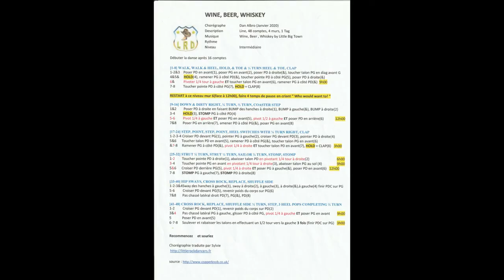Wine, Beer, Wiskey Line dance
Niveau : Intermédiaire
48 comptes
4 murs
1 Tag
Janvier 2020
Chorégraphe : Dan Albro